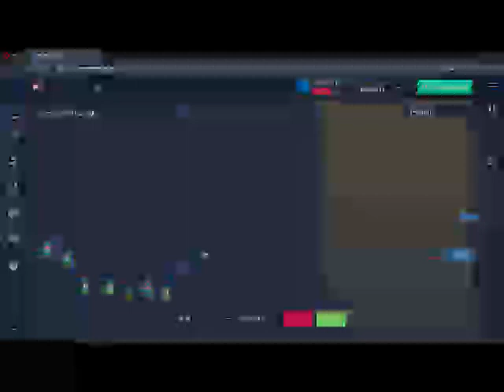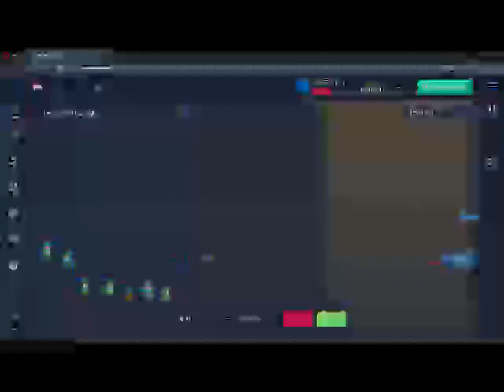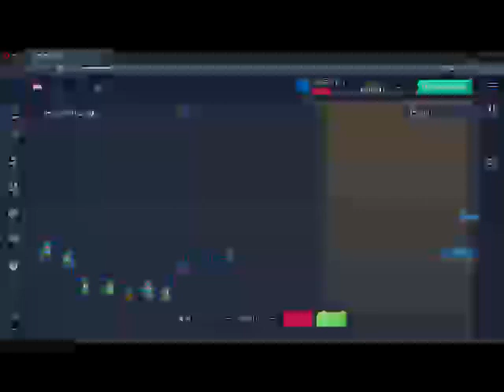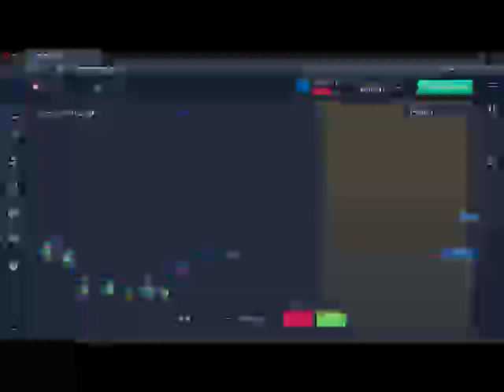533 trade station , gemini crypto exchange , oanda demo , usaa nasdaq 100 fund , usaa sp500 index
trade station ,
gemini crypto exchange ,
oanda demo ,
usaa nasdaq 100 fund ,
usaa sp500 index fund ,
simplify nasdaq 100 plus convexity etf ,
early trading hours ,
ibd finance ,
usaa nasdaq 100 index fund morningstar ,
merrill lynch sp500 fund ,
merrill edge sp500 ,
webull sp500 ,
oanda foreign exchange ,
etrade extended hours ,
cme block trades ,
best options trading platform ,
pre market trading cnbc ,
oanda cfd ,
coinbase price prediction ,
ibd finance ,
etrade premarket hours ,
sofi after hours trading ,
nasdaq 100 brokers ,
oanda fx ,
cnn pre market trading ,
trp stock price tsx ,
trading nasdaq 100 ,
oanda spreads ,
nas100 brokers ,
oanda minimum deposit ,
sp500 mid cap ,
oanda web ,
indusind forex ,
metatrader broker ,
moderna yahoo finance ,
best mt4 broker ,
oanda trading platform ,
metatrader 4 broker ,
oanda uk ,
oanda leverage ,
coinbase earnings report ,
online commodity trading ,
cent account brokers ,
interactive brokers cfd ,
trading platforms ,
mt4 brokers ,
robinhood margin ,
trading account ,
stock trading platforms